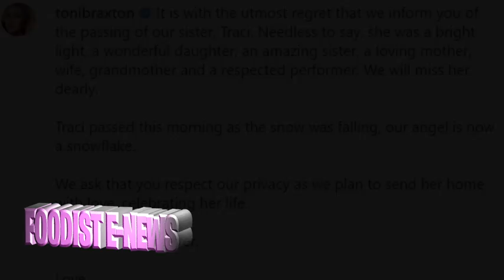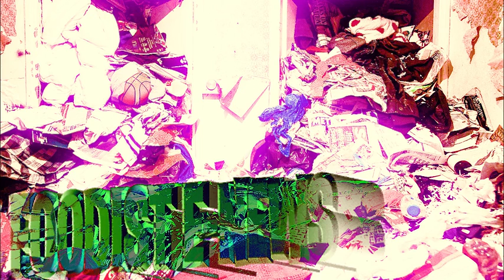🔴✝Traci Braxton Real Funeral Video - Secret Video Found - Cancer Took Her Life Braxton Family Values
OMG A NEW FOODIST E-NEWS VIDEO!
The sister of singer Toni Braxton and star of the hit family reality TV show "Braxton Family Values” passed away after battling cancer in the esophagus, according to her family.
Singer and TV personality Traci Braxton
Singer and TV personality Traci Braxton visits Hallmark's "Home & Family" at Universal Studios Hollywood on Apr. 3, 2019 in Universal City, CA.Paul Archuleta / Getty Images file
Link copied

SAVE
Create your free profile or log in to save this article
March 12, 2022, 12:07 PM EST / Updated March 12, 2022, 2:10 PM EST
By Nicole Acevedo and Diana Dasrath
Singer, actor and reality TV personality Traci Braxton has died at age 50.

According to her family, Braxton had been battling cancer in the esophagus.

“We have come to a time where we must inform the public that after a year of privately undergoing a series of treatment for Esophageal cancer our beloved Traci Braxton has gone on to glory,” her husband Kevin Surratt said in a statement to NBC News.

Braxton's sisters, mother and friends were by her side when she passed, her publicist Tomasina Perkins-Washington told NBC News.

She also spent her last year in hospice, Perkins-Washington said.

"When I heard the news about my mother being sick first thing she said was I’m going to fight and beat this," her son, Kevin Surratt Jr., said in an Instagram post Saturday. "She fought to the end and today she’s at peace."

"I love my mother forever and this hurts so much but I’m at peace knowing she’s isn’t in pain anymore," he added. "I love you ma I’m going to miss you."